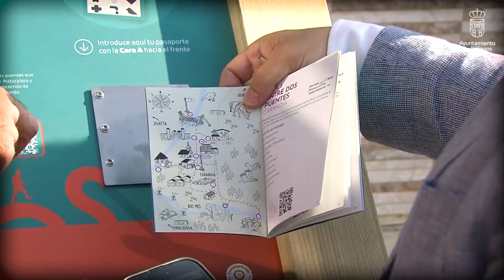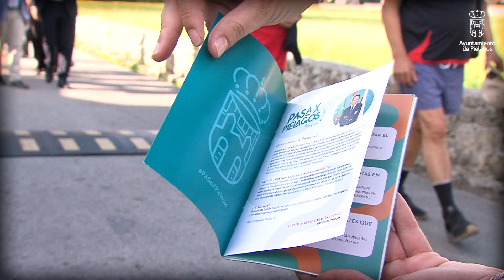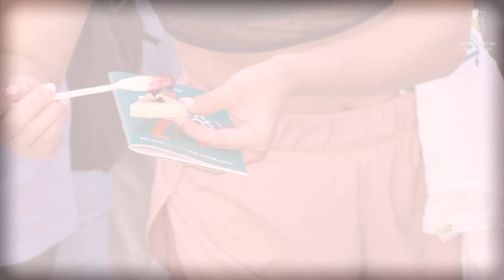Presentación desafío rutero